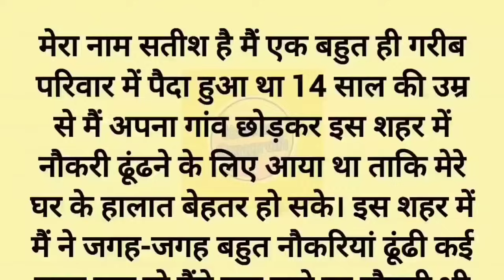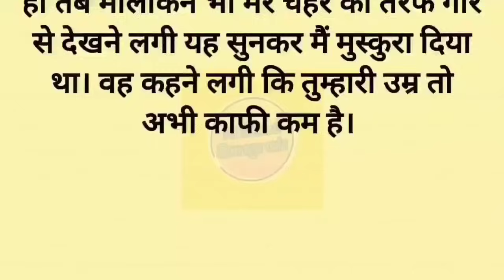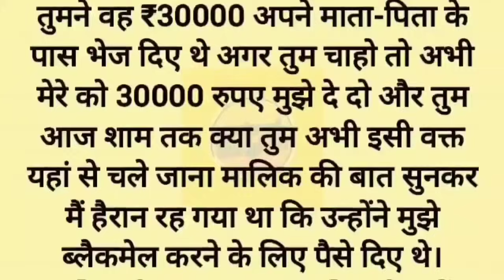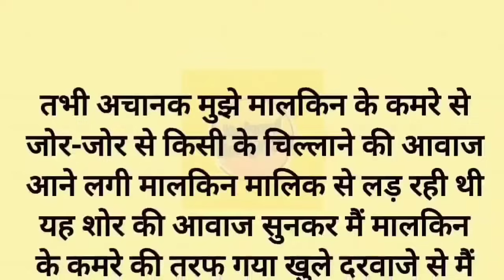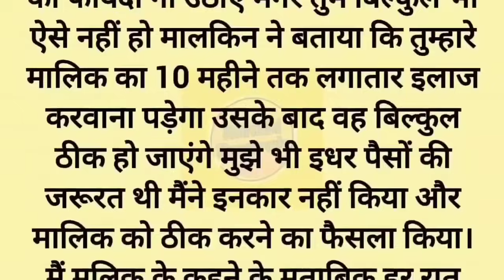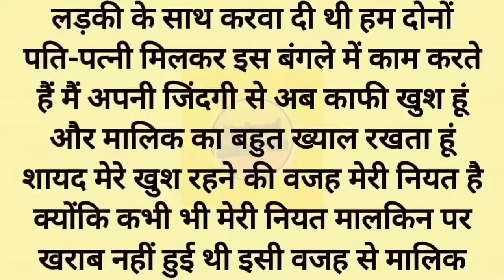Suvichar l Emotional Kahani Writing l Likhit Story l Motivational Written Stories l Kahani Sangrah